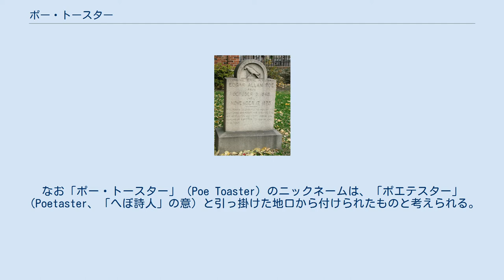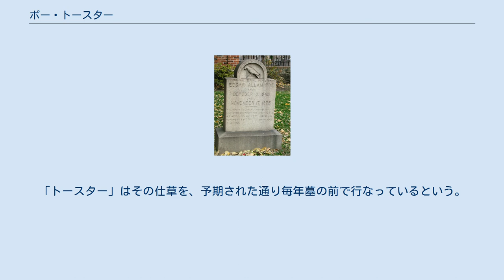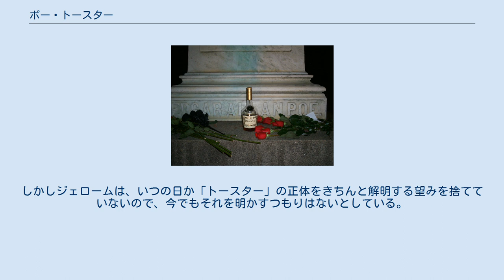ポー・トースター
「ポー・トースター」が毎年1月に訪れていたエドガー・アラン・ポーの墓碑。
 ポー・トースター（Poe Toaster、「ポーに乾杯する人」の意）は、1949年から2009年まで毎年、エドガー・アラン・ポーの誕生日である1月19日に、ポーの墓碑を訪れて供え物をしていた謎の人物に対する非公式の呼び名である。
目撃者によれば、彼は黒い服に白いスカーフを付け、つばの広い帽子を被っており、墓の前に三本の薔薇と、中身の減ったフレンチ・コニャックのボトルを置いて立ち去っていったという。
毎年多数のものが彼を見るために集まり、また彼の毎年の訪問はエドガー・アラン・ポー協会から非公式に支援されていたにも関わらず、はっきりとした目撃情報も写真を撮られることも稀であった。
 彼の素性についての最終的な結論は出ていないが、2007年になってサム・ポーポラという人物が自分こそその人であると名乗り出ている。
ポーポラはボルティモア・ウェストミンスターホールに勤めていた歴史学者で、彼は1960年代末に人目を引くためにこの行動を思いついたという。
しかし1950年の『イブニング・サン』紙ボルティモア版には「素性の不明な市民が毎年空のボトルを捧げていた」とはっきり記した記事がある上、ポーポラの話は語られるごとに細部が食い違っており、また彼は他にも同じ行動を取っていた人物がいたことを認めている。
 過去数年の間墓碑の前に残されていたメモによれば、オリジナルの「トースター」は1949年から毎年墓を訪れていたが、1998年に死去し、その後彼の「息子」がその伝統を受け継いだのだという。
しかし新たな「トースター」の残したいくつかのメモの記述を「トースター」にふさわしくないと感じる者もおり、2006年には複数の人物が墓地に押し入り、新たな「トースター」の素性を暴こうとしたが成功しなかった。
2010年になって、1949年以来初めてポー・トースターの訪れが途絶えた。
 ポー・トースターの訪れは1949年、エドガー・アラン・ポーの死から1世紀後の彼の誕生日から始まった。
その年の1月19日の早朝、先端を銀で覆った杖を持った、男性と推測される黒ずくめの人物が、メリーランド州ボルティモアのウェスト・ミンスターホールの墓地に入った。
その人物はポーの墓の前まで来るとコニャックで乾杯を行なった。
そしてそこから離れる前に、三本の赤い薔薇と、マーテル・コニャックのハーフボトルを墓の前に残していった。
 三本の薔薇は、同じ場所に埋葬されているポーとその妻のヴァージニア・クレム、義母のマリア・クレムの3人を表していると考えられているが、コニャックの方は何を意味するのかはっきりしていない（ポーの作品には例えば「アモンティリャドの酒樽」のように酒を題材にした作品はあるが、コニャックが重要な役割を果たすものはない）。
しかし後になってポーの墓の前に残されたメモには（後述するように、これはオリジナルの「トースター」の意志を受け継いだ別の人物によるものと考えられている）、家族の伝統を尊重して、今までどおりボトルを置いていくという注意書きが書かれていた 。
これらのボトルのいくつかはボルティモアのポー博物館に保存されている。
 「トースター」は黒いコートと帽子をつけており、また顔をスカーフやフードで覆っていて、通常は彼の行動を記者やポーのファンたちに見守られていた。
2006年に起こった出来事を除けば、観衆は「トースター」の伝統を尊重し、彼の邪魔をしようとしたり、また正体を暴こうと試みたりすることはなかった。
なお「ポー・トースター」（Poe Toaster）のニックネームは、「ポエテスター」（Poetaster、「へぼ詩人」の意）と引っ掛けた地口から付けられたものと考えられる。
 2008年1月19日にポーの墓碑の前に残されていたコニャック。
 「トースター」は通常の供え物に加えて折々にメモ書きを残していった。
これらのいくつかは「エドガー、君を忘れない」のような、ポーへの傾倒を示す単純なフレーズであった。
しかし1993年に残されたメモには、「灯は受け継がれる」（The torch will be passed.）という謎めいた語句が書かれており、「トースター」が病に倒れたか、あるいは死期が近づいているのではないかとの推測がなされた。
1999年のメモには、オリジナルの「トースター」が1998年に死去し、彼の伝統を「息子」が受け継いだと記されていた。
その後の目撃者は、「トースター」は以前...